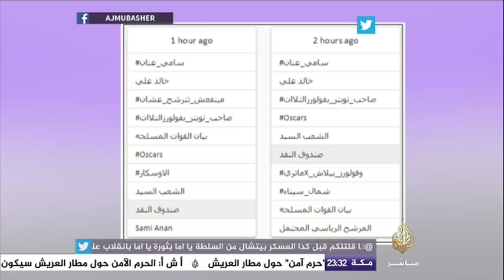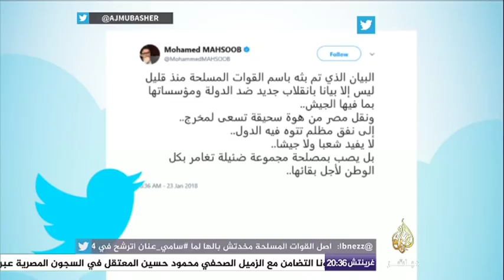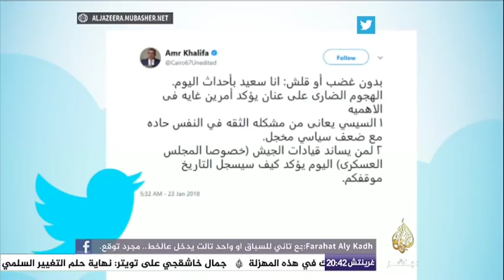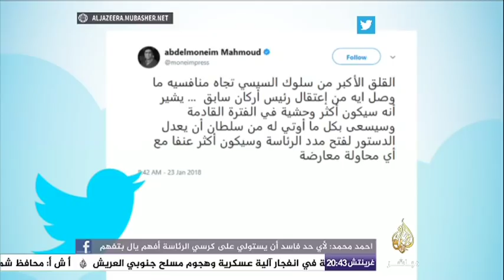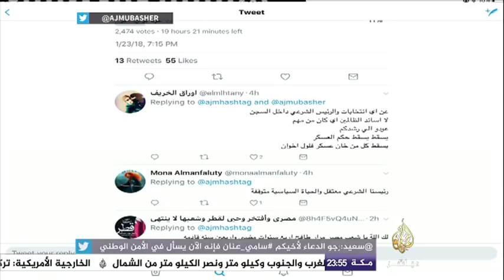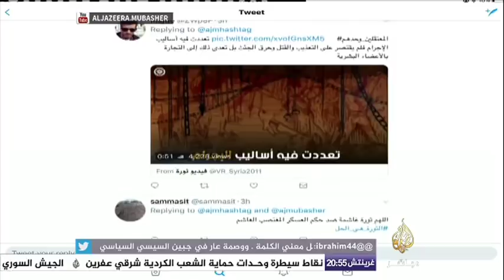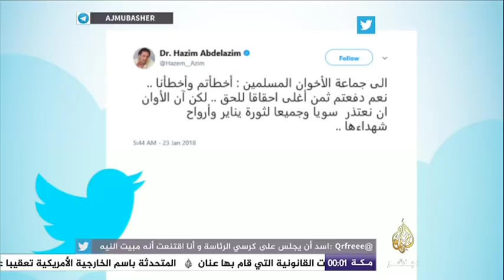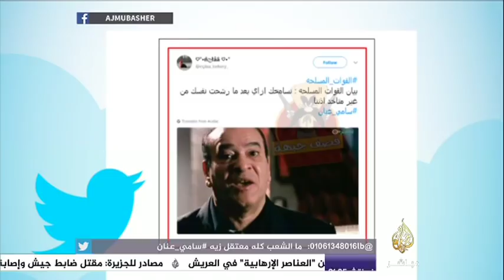هاشتاج .. اعتقال سامي عنان يتصدر موقع تويتر طوال اليوم